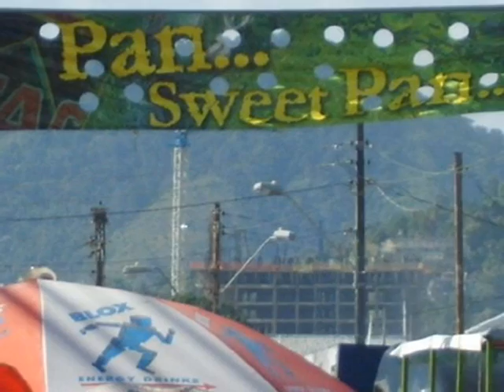STEELBAND PAN TUNE 2014 ACOUSTIC VERSION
PAN IN THE ATMOSPHERE COMPOSED BY THE MIGHTY JAMMA & THE ORIGINAL DEFOSTO